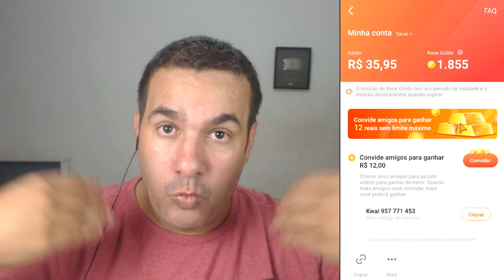COMO GANHAR R$100 POR DIA GRÁTIS - GANHE DINHEIRO ONLINE FÁCIL - KWAI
Clique no link abaixo e comece ganhando.

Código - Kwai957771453